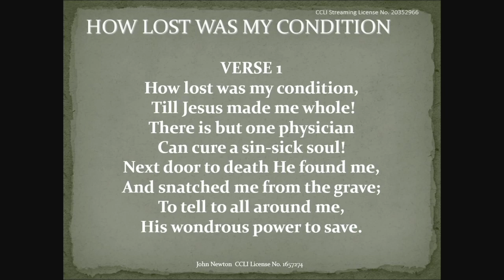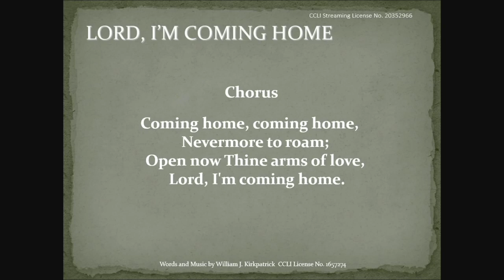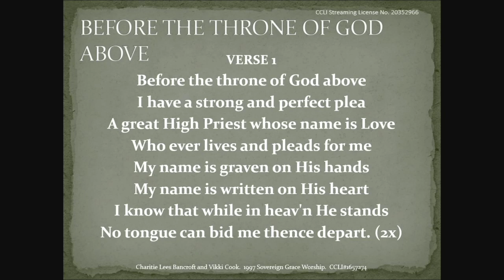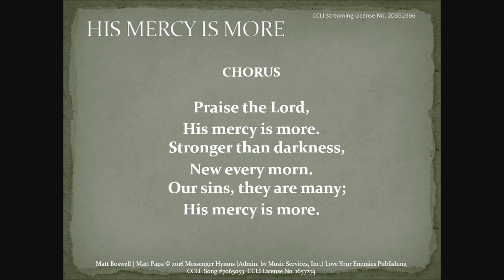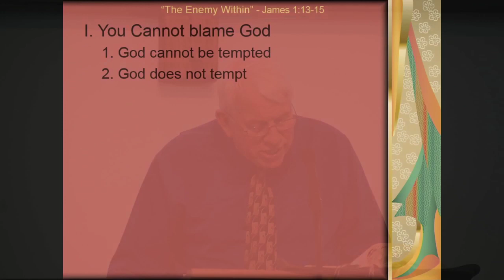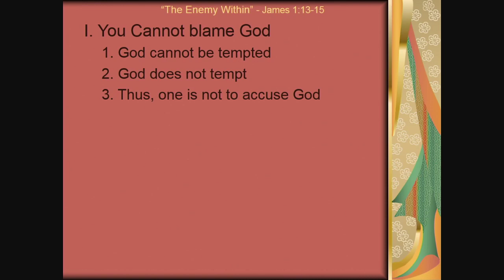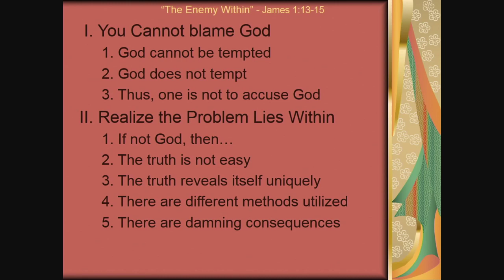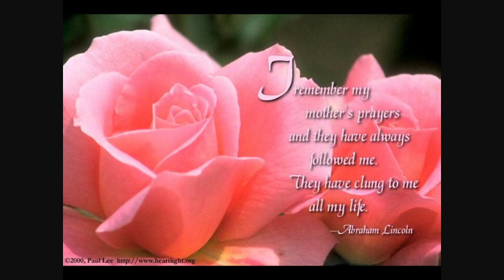Cornerstone Worship Service - 5/10/20